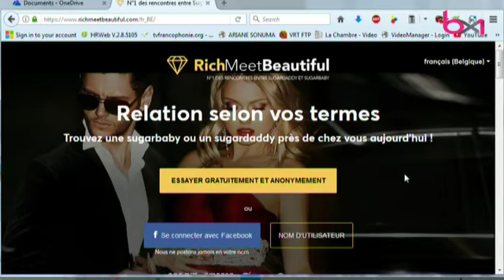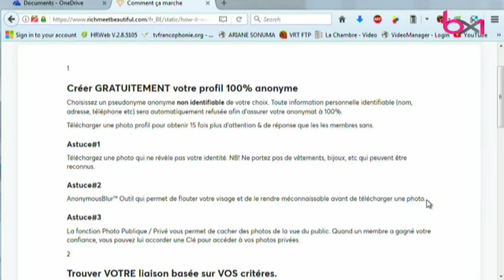Une enquête est ouverte sur la légalité de l’affiche « Sugar Daddy »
La publicité pour le site « Rich meet beautiful » qui incite des jeunes filles à devenir de « sugar babies » a été interdite sur l’ensemble du territoire de la région bruxelloise. Le parquet de Bruxelles a ouvert une enquête sur la légalité d’une telle publicité.

L’affiche apposée sur un camion a quant à elle été saisie.